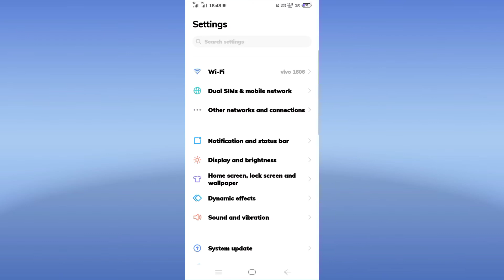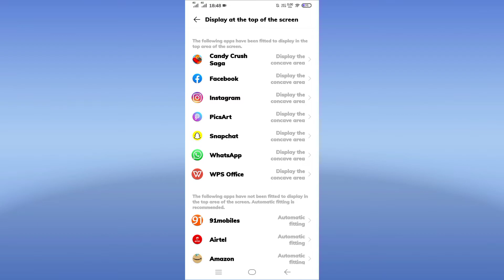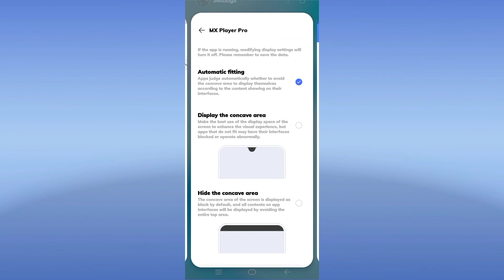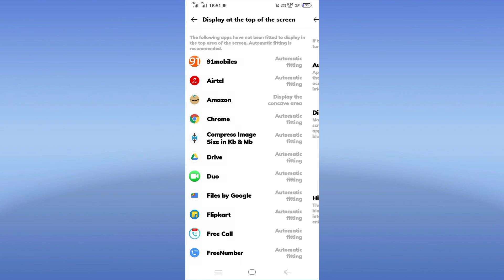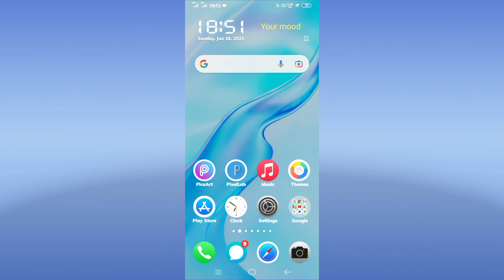How To Full Screen Display On Vivo Y21 || Vivo Y21 Full Screen Display App Setting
Vivo Y21 Full Screen Display Kaisy Kare
How To Use Full Screen Display On Vivo Y21
How Are Full Screen Display On Vivo Y21
Vivo Y21 Full Screen Video Kaisy Chaleye
Full Screen Diplay Vivo Y21

       Vivo V9 And Vivo V9 Youth

Video Tag